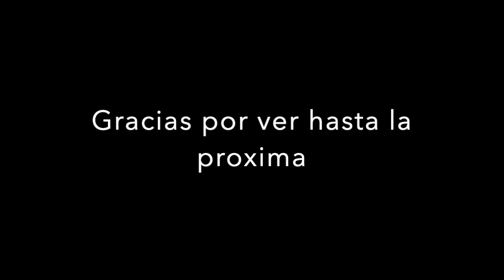Confianza en Dios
Hola chicos y chicas hoy les comparto este mensaje. Compartan y denle like 😊😁